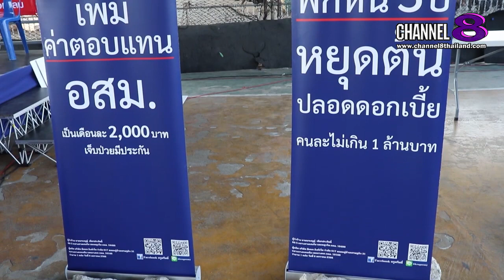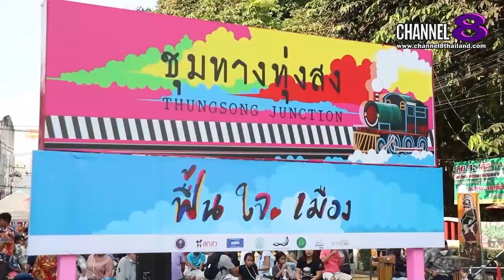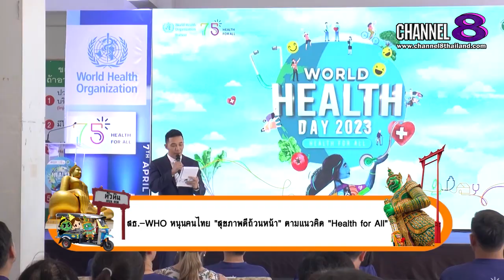Channel8Thailand : สยามโซไซตี้ 08-04-66